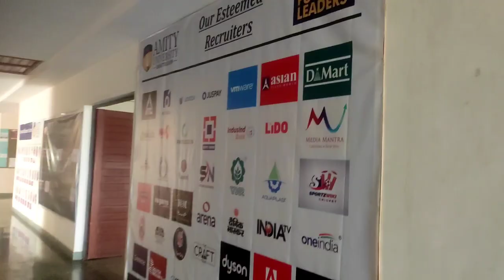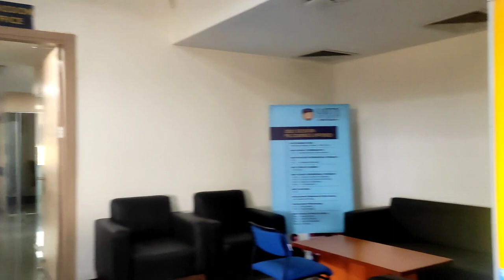AMITY UNIVERSITY CHHATTISGARH || CAMPUS TOUR || SHRUTI BURMAN VLOGS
Hey guys, I am finally back after a very long time with a new video of our College tour. Shower your love as much as you can and if you are an Amitian do let me know in the comment section below and help me to reach more than 1k in this video.